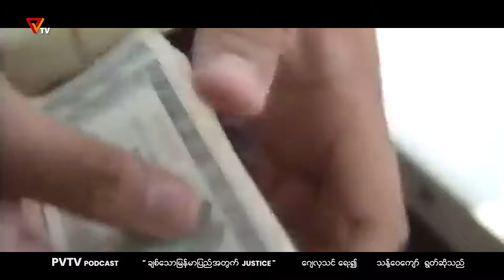“ချစ်သောမြန်မာပြည်အတွက် Justice”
PVTV Podcast
ဂျေလှသင်ရေးသား၍ သန့်ဝေကျော်ရွတ်ဆိုတင်ဆက်သည်။